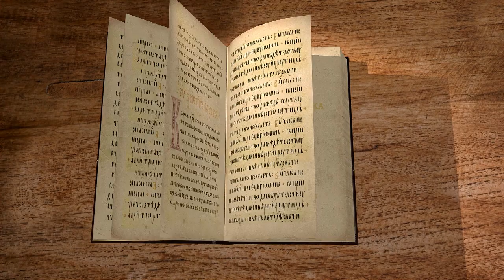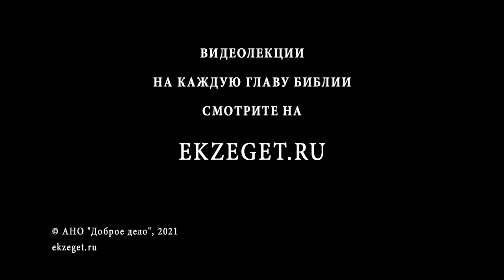Книга пророка Исайи. Глава 27. "Господь поразит левиафана" Священник Антоний Лакирев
Господь - победитель враждебных сил.
Восстановление Израиля, виноградника Господня.
Рассеяние Израиля - средство к очищению.
Грядущее собирание Израиля.